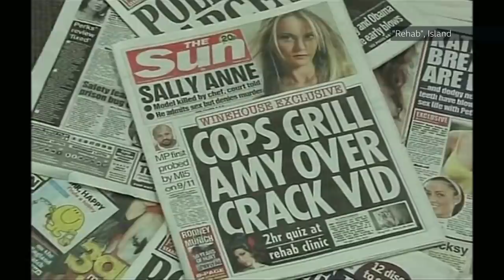Remembering Amy Winehouse: Musicians reflect and ask, 'has the industry changed?' - BBC Newsnight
* Some strange language * A decade on from Amy Winehouse’s death, musicians Estelle, Mutya Buena, Ray BLK and Wendy James reflect on her life, legacy and the how they inspired them.

It’s been a decade since Amy Winehouse, one of the UK’s most iconic musicians, died aged just 27.

Her phenomenal voice won her Grammys and a Brit, but the pressures that came with the fame often looked too much for her.

Hounded by the media, her spiral into addiction was cruelly and regularly laid bare as tabloid fodder. Would it be any different for a singer of her calibre now?

Newsnight’s Katie Razzall speaks to four female artists, who reflect on Amy Winehouse’s life and legacy and the impact she had on them.

Singer-songwriter Estelle and the Sugarbabes’ Mutya Buena, who both knew Amy Winehouse personally, share their memories alongside former Transvision Vamp band member Wendy James and Ray BLK, who won the BBC’s Sound of 2017.